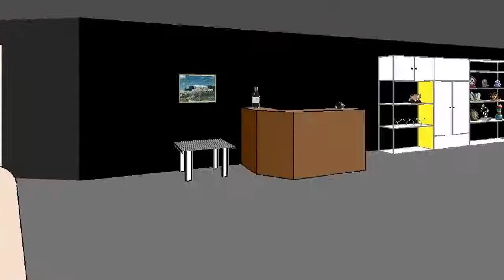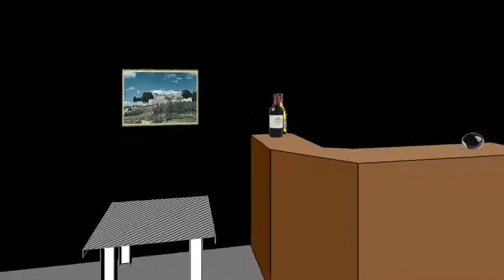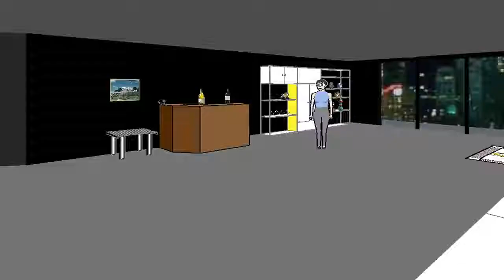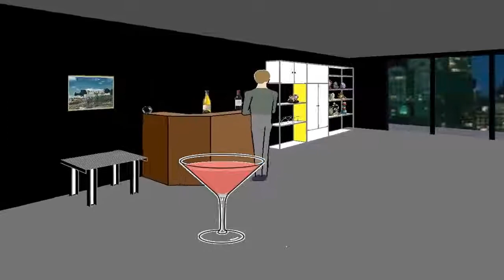Façade with Carrot! Part 2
Man, trip has some sweet wallhax. Anyways this game is easy and fun to record so i'll keep pumping it out.